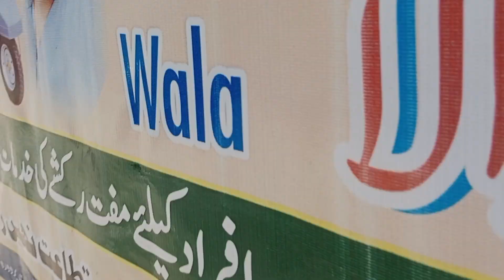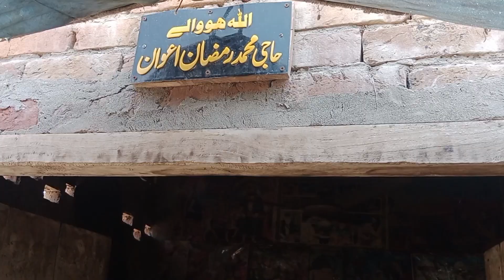ہینڈل کا کام کرواتے ہوئے رکشے کا نعیم رکشہ والا ملتان میں فری سروس ہے میرے رکشے کی استاد رمضان شاہ